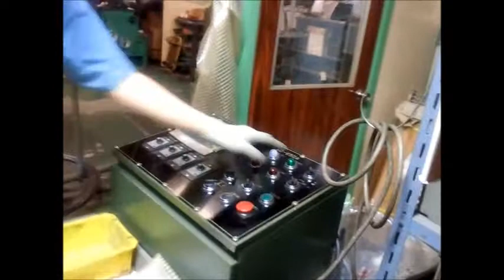富士発条タイヘイお勉強１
頑張って身体で覚えましょう。